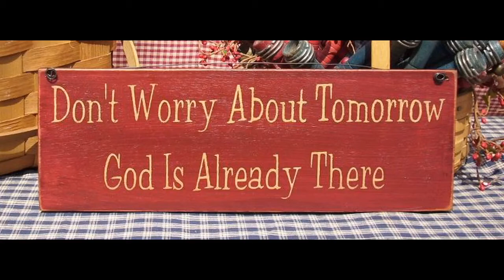Took down 1 SQUAD at SANHOK battle